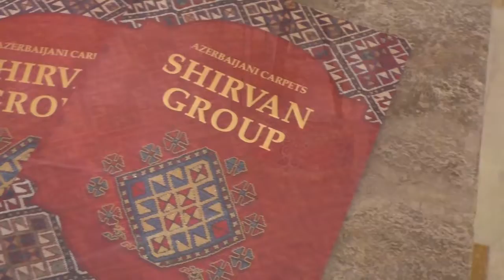Acto por la fiesta nacional de Azerbaiyán. Aniversario 99 de su fundación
ICAP